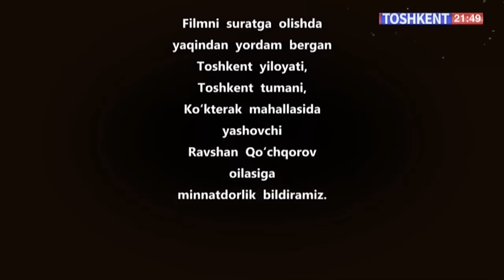Hikmatli dunyo | Oqsoq qizning baxti [18.02.2024]